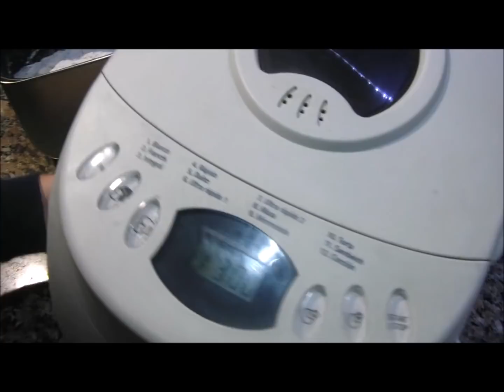FOCACCIA DE CEBOLLA MASA EN PANIFICADORA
INGREDIENTES:

-HARINA 000 500 GRS.
-SAL --- 1 CUCHARADA
-AGUA TIBIA ---300 CC.
-AZUCAR  1 CUCHARADA PARA FERMENTAR LA LEVADURA
-LEVADURA EN POLVO 2 cucharaditas o 25 grs de levadura fresca

CEBOLLAS 2 GRANES O 3 MEDIANAS O A GUSTO

Esta masa de Focaccia la puede hacer del gusto que decee (aceitunas negras y romero, albahaca y tomatitos cherry, de ajo y especias , rellena con muzarella,etc.)

Colocar los ingredientes en la maquina tal cual se muestra en el video ,dejando fermentar previamente la levadura.

Poner el PROGRAMA : MASA
TIEMPO 1:30

-Rehogar las cebollas cortadas en Juliana en aceite de oliva

-luego que termina la programacion de la maquina ,estirar la masa en molde o placa aceitada (preferiblemente rectangular)
undir con los dedos la masa y colocar las cebollas rehogadas.

-COLOCAR LA PREPARACION EN HORNO PRECALENTADO Y DEJARLO 30' A 100º PARA QUE LEVE UN POCO
LUEGO SUBIR LA TEMPERATURA A 200º A 240º (calor alto) hasta que se dore.

Es realmente un pan delicioso es ideal para Fiestas, Previas ,agasajos, reuniones,para llevar a la casa de algun amigo o para comer a toda hora.

Faceboock